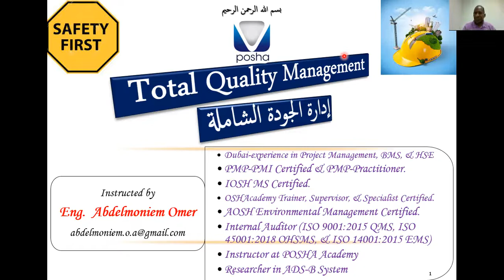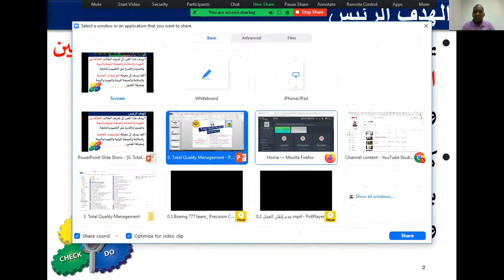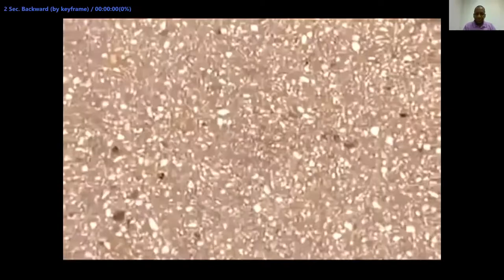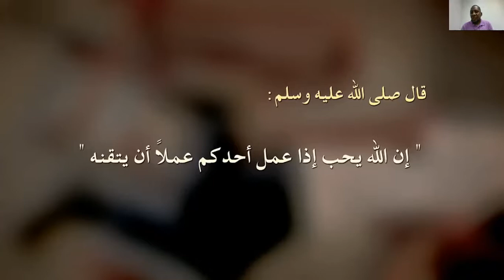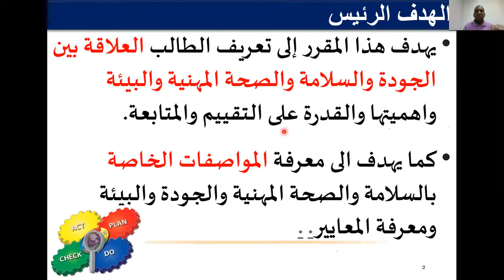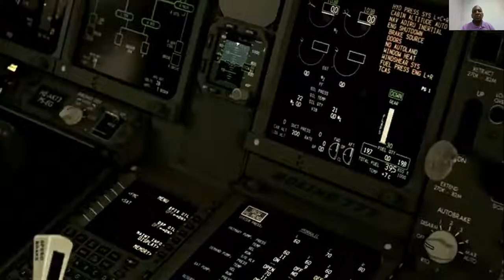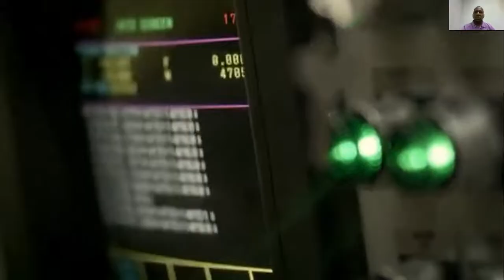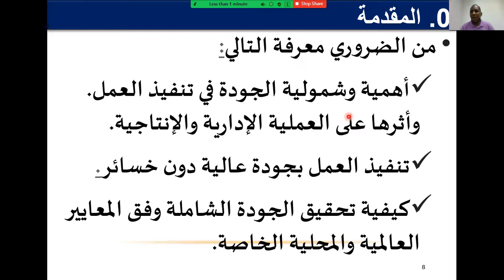1. TQM مقدمة عن مادة ادارة الجودة الشاملها وعلاقتها بالسلامة والصحة المهنية